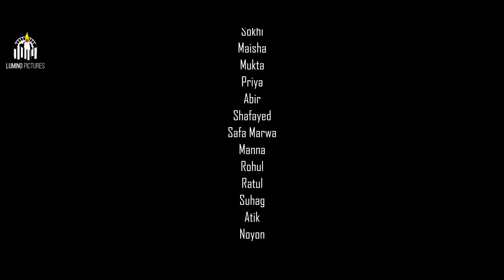Bou Furut | বৌ ফুরুত | New Natok 2022 | Marzuk Russell | Pavel | Rumel | Lamima Laam | Bangla Natok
Bou Furut (বৌ ফুরুত) starring Saidur Rahman Pavel , Marzuk Russell, Rumel and Lamima Laam, Rimu roza khandaker,Tushi, Anwer hossain, Ratul

Writer- Ador Shohag
Director- Anisur Rahman Razib
Asst Director- Api Ashraf
Cast- Saidur Rahman Pavel, Lamima Laam, Marzuk Russell, Ishtiak Ahmed Romel, Rimu Roza Khandaker,Anwar hossain Ratul and Many more
Edit,colour &Title- Md. Shamim Rahman
Poster design- Mehedi hasan sohel
Producer- RH Tanvir
Label: Lumino Pictures | Produced by RH Tanvir | Distributed by Lumino Pictures

# Bou Furut Pavel # Lamima Laam # Marzuk Russell # Rumel

ভাল লাগলে নাটক টি শেয়ার করতে পারেন আপনার সোশাল মিডিয়ায়। ট্যাগ করতে ভুলবেন না